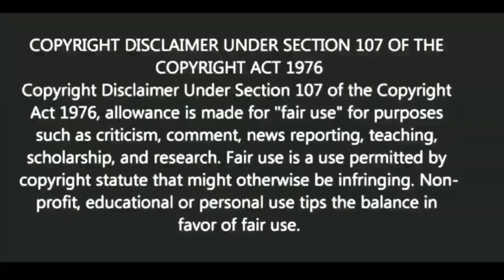দশ বছর সংসারের পরেও পরকীয়া কেন? |Motivational video | স্বস্তিবার্তা-2419